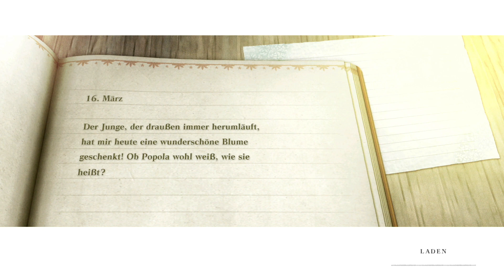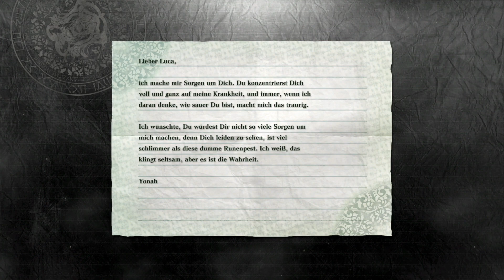Nier: Replicant #14 Es ist Gelb Glibbrig und Hässlich, Was ist es?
Ihr Könnt mir an Diese Email Fragen stellen oder anderes schicken :D

MUSIK!